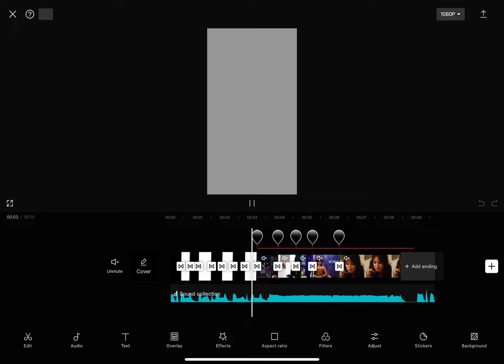CapCut edit tutorial